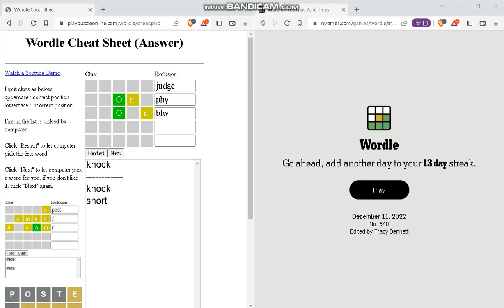Solve Today's Wordle (Hard Mode): 12/11/2022